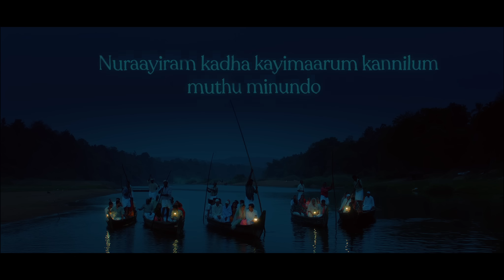Omane - Malayalam | The GoatLife | Aadujeevitham | @ARRahman | Chinmayi, Vijay Yesudas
Step into a world of blossoming love with Omane, a romance duet from the magical voices of Chinmayi Sripada and Vijay Yesudas. This song is a celebration of passion and vibrant emotions that captures the charm of new-found love!

OMANE

AR RAHMAN

LYRICS
RAFIQ AHAMED
SINGER
VIJAY YESUDAS, CHINMAYI SRIPADA, RAKSHITA SURESH

ADDITIONAL VOCALS
NAKUL ABHYANKAR, SURYANSH, APARNA HARIKUMAR

MUSIC SUPERVISOR
PRASHANTH VENKAT

PROJECT MANAGER
KARTHIK SEKARAN

LANGUAGE SUPERVISOR
ARAVIND CRESCENDO

ADDITIONAL PROGRAMMING
HENRY KURUVILLA, PRASHANTH VENKAT, NAKUL ABHYANKAR, SURYANSH

MUSICIANS
TABLA TARANG - SAI SHRAVANAM
CHENNAI STRINGS AND SUNSHINE ORCHESTRA
CONDUCTED BY JERRY VINCENT
SUPERVISED BY SHUBAM BHAT

SOUND ENGINEERS
PANCHATHAN RECORD INN
SENIOR ENGINEERS
SURESH PERMAL, KARTHIK SEKARAN
ASSISTANT ENGINEERS
ARAVIND CRESCENDO, SATHISH V SARAVANAN

AM STUDIO
AINUL HUQ, BHARAT ARJUNAN

RECORDING ENGINEERS
SREEKANTH HARIHARAN

SURESH PERMAL

DOLBY MUSIC MIXED AND MASTERED BY
RIYASDEEN RIYAN

HEAD OF TECHNICAL SERVICE
RIYASDEEN RIYAN

MUSICIAN COORDINATOR
SAMIDURAI R, ABDUL HAIYUM

Be a part of The GoatLife journey on:

👉X (formerly known as Twitter)